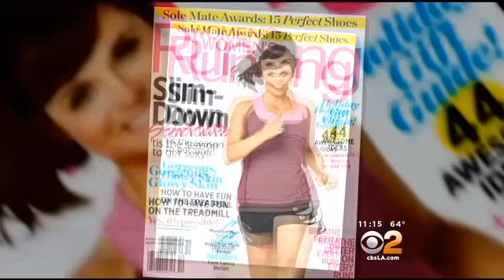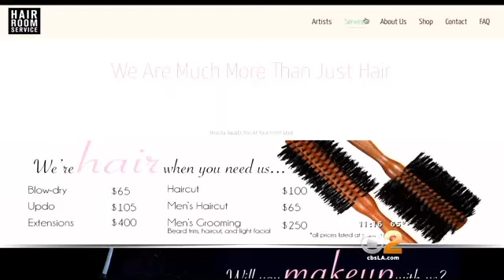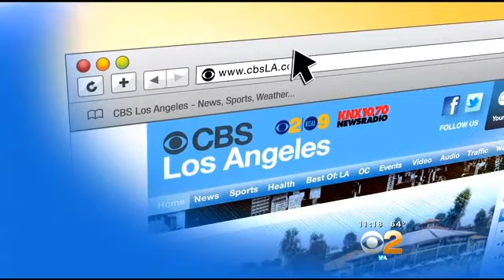Celebrity Makeup & Hair Services at your Door! Pro Makeup Video Tutorial - mathias4makeup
Hi fellow beauty finders! As you know I have been a Professional Working Makeup Artist for over 15 years and I sometimes work with a fantastic company called HAIR ROOM SERVICES which features Celebrity makeup and hair artists like myself and books them for at home/on call glam services in New York, Los Vegas, and Los Angeles. This is the 3 minute beauty story done on my work for CBS NEWS which just aired. I am so happy with the result of this amazing promo.

SUBSCRIBE TO MY BEAUTY CHANNEL RIGHT HERE for weekly Beauty Demos, Product Reviews, Makeup Tutorials, and MORE and Remember to click on the THUMBS UP TAB if you liked the video

Take a SNEAK PEEK w me BEHIND THE SCENES for the Emmy Awards Red Carpet Makeup & Hair Magic in this BEAUTY VLOG VIDEO

CELEBRITY MAKEUP KIT BREAKDOWN PART1 with Orange is the New Black actress Selenis Leyva at this year's Emmy Awards

CELEBRITY MAKEUP KIT BREAKDOWN PART2 with Orange is the New Black actress Selenis Leyva at this year's Emmy Awards

Wanna get FLAWLESS SKIN IN UNDER 5 MINUTES?

Mathias Alan is a Makeup/Hair Artist that began his career over 12 years ago and is extremely Talented, Professional, Creative, Passionate, and a Gifted Artist that will go above and beyond to create a Perfect Beauty on You!

Currently Mathias Alan is a Key Makeup/Hair Artist on E Television working on shows such as The Soup, with Joel McHale, and The Fashion Police, with Joan Rivers. Mathias' work has also been featured on OWN, The Style Network, Access Hollywood, MTV, and TLC. Some of his print credits include Glamour, IN Touch Weekly, OK Magazine, and BELLO Magazine.

Celebrity Clients- Cote De Pablo, Louise Roe, Willa Holland, Ashley Greene, Evan Rachel Wood, Katie Cassidy, Betsy Brandt, Kelly Hu, Geena Davis, Selenis Leyva, Camilla Luddington, Dania Ramirez, Zachary Levi, Evan Peters, Joe Manganiello, and Kathy Griffin.

MATHIAS ALAN
Master Makeup Artist/Stylist
I will take you BEHIND THE SCENES of my career as a working professional makeup artist living in Los Angeles. I'll share on set experiences and give you a SNEAK PEEK into the world of a professional working makeup artist. From Photoshoots with models and actors, to Red Carpet Events with Celebrities this is your Backstage Pass!

If you would like to keep up with my behind the scenes adventures as a makeup/hair artist then please